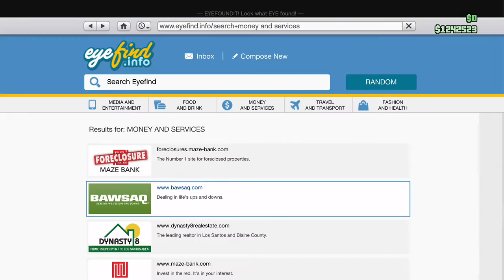GTA 5 RP LEO